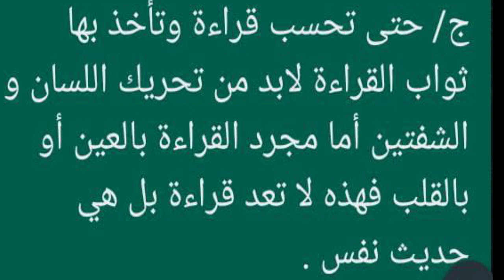أجوبة لاسئلة مهمة خاصة بصلاة التراويح وهل يجوز قراءة القران من الهاتف في صلاة النوافل واسىلة اخرى